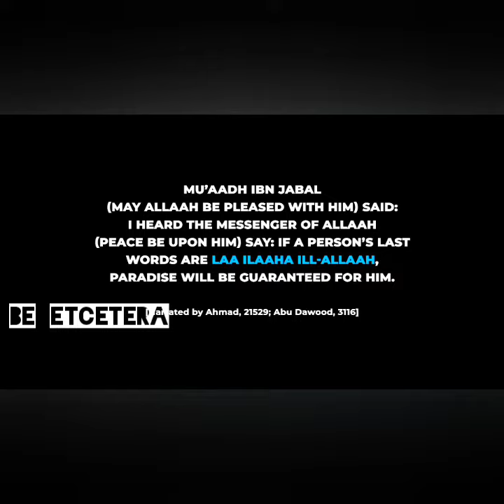ইসলামিক লেকচার দেওয়ার সময় মৃত্যুবরণ করলেন শেখ আব্দুল লতিফ। happy death of sheikh Abdul latif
ইসলামিক লেকচার দেওয়ার সময় মৃত্যুবরণ করলেন শেখ আব্দুল লতিফ। happy death of sheikh Abdul latif, during giving Islamic lecture

ধন্যবাদ।
Be etcetera